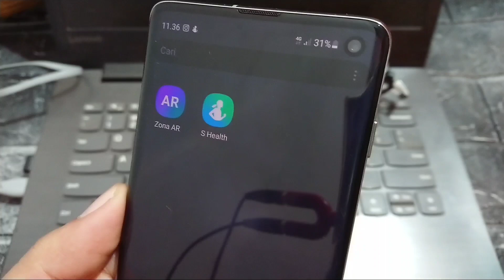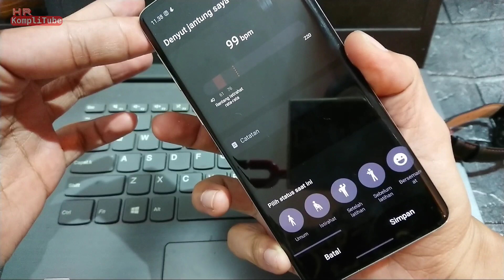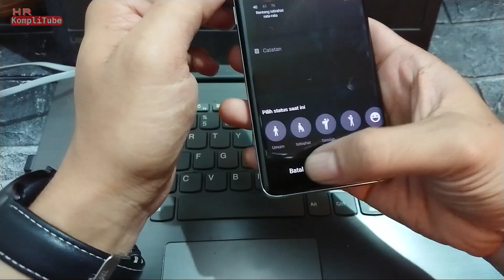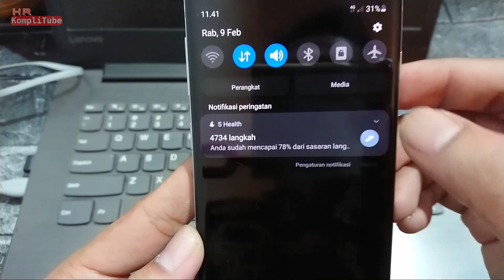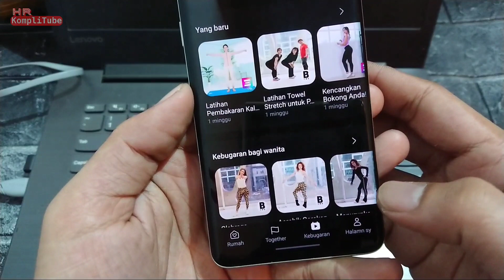Fitur canggih S Health Samsung S10 tak perlu pakai smartwatch lagi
Menurut saya, hp Samsung seri S ini memiliki sensor yang lengkap. Dan setelah mengeksplor aplikasi S Health, saya jadi tahu bahwa fungsinya sama dengan teknologi Smartwatch